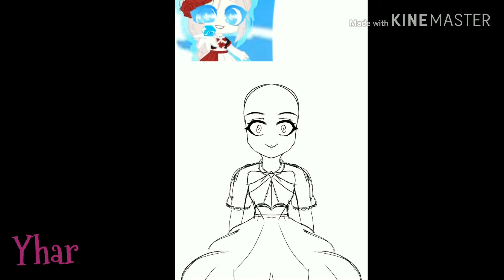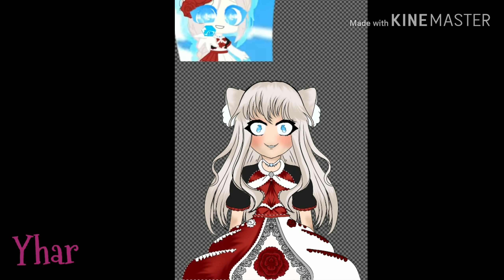Savella Fanart contest entry